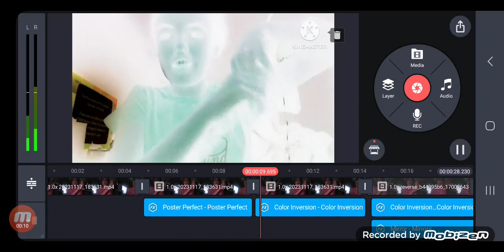November 17, 2023